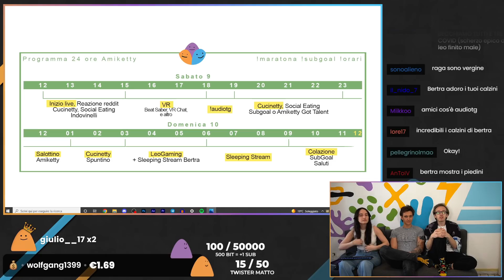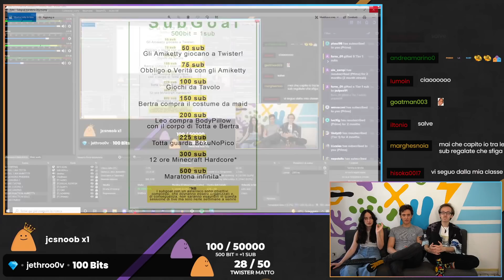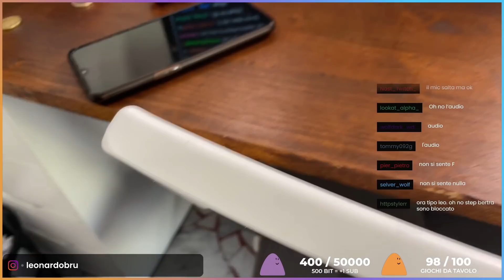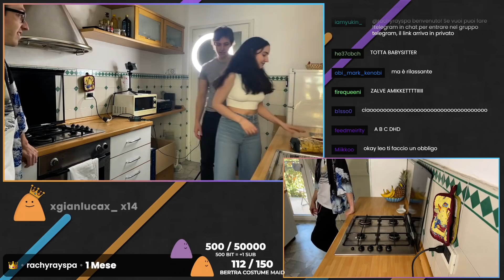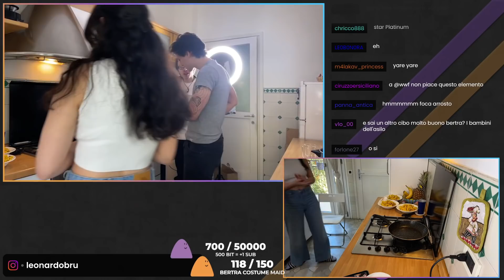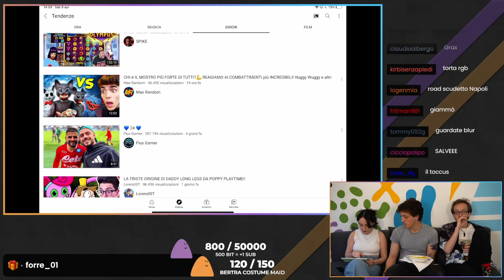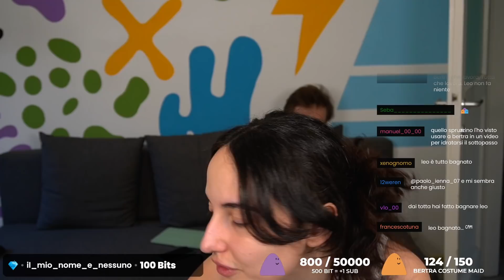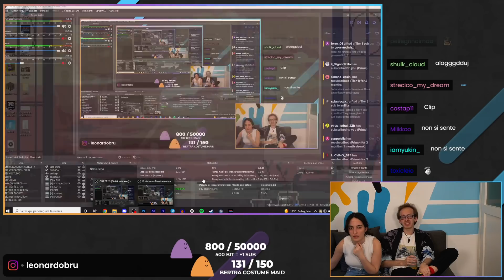MARATONA 24H: PARTE 1 - TWISTER, OBBLIGO O VERITA', CUCINETTY, BEATSABER, SI' OSCURO SIGNORE!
Una maratona di 24 ore degli Amiketty!? Che figata! Godiamocela insieme!

TIMESTAMPS:
00:00 Intro
11:01 Inizio live
42:33 Twister
1:25:33 Obbligo o verità
1:50:01 Cucinetty
2:39:34 Reazioni
3:16:12 Beatsaber
5:19:12 Sì ,oscuro signore!